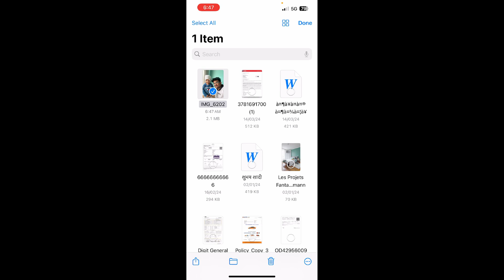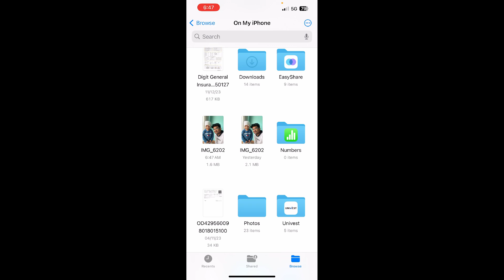How To Convert Picture To PDF On iPhone (2024)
iphone Learn how to convert picture to PDF file on your iPhone easily. You can save the picture in files then convert the image to PDF easily.